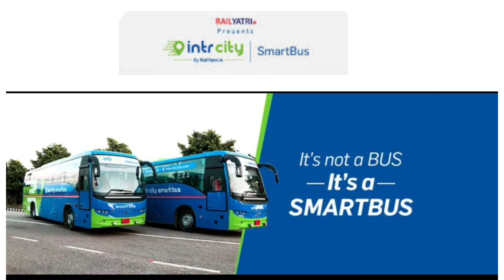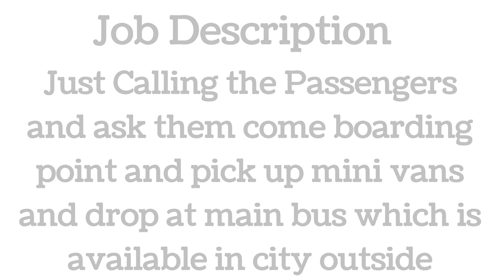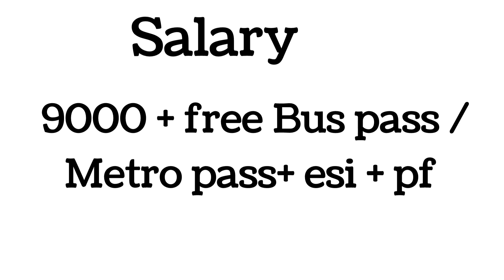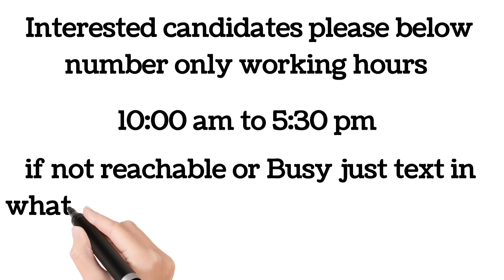Hiring for Part-time jobs | students are also eligible | Bus Crews | Mehdipatnam|Jntu|KPHB|Miyapur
3rd shift jobs near me